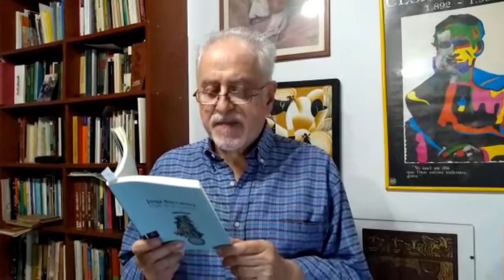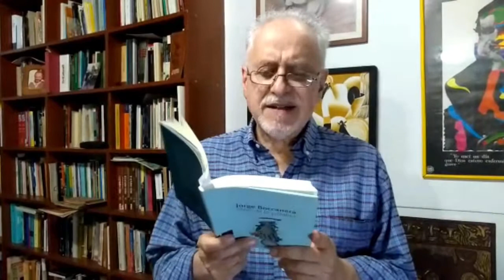JORGE BOCCANERA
Jorge Boccanera presentando su nuevo trabajo. Y como él mismo sostiene, "la poesía es una mal necesario", nos dispusimos a compartirlo en este 10º Encuentro de escritores en línea Los Reartes 2020.